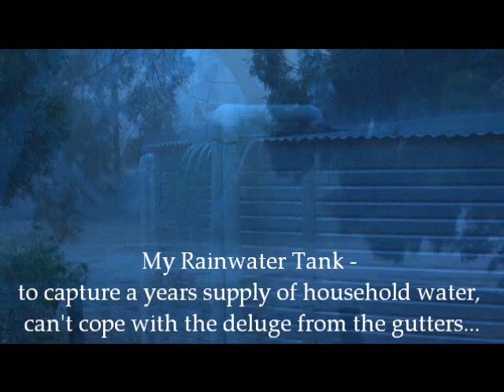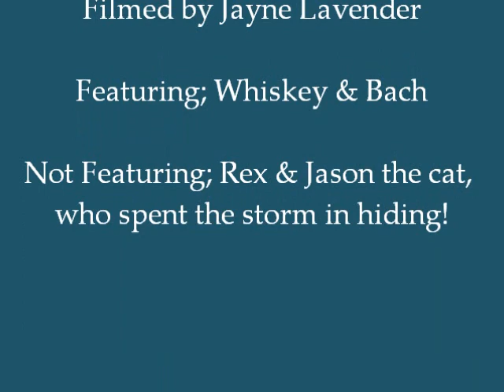Perth Storm 22nd March 2010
22nd March 2010 a storm engulfed Perth & surrounds, Western Australia. We have had one of the longest & driest, hottest summers on record. This is the view from my verandah, Serpentine...

#15 Most viewed today (23rd March 2010)!